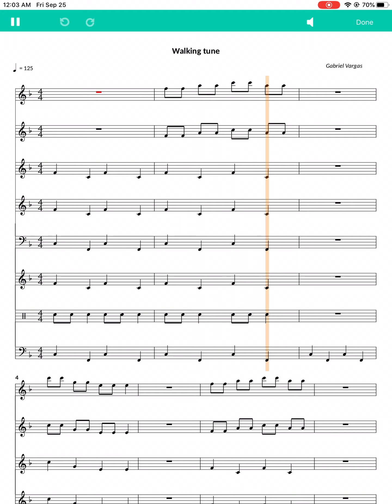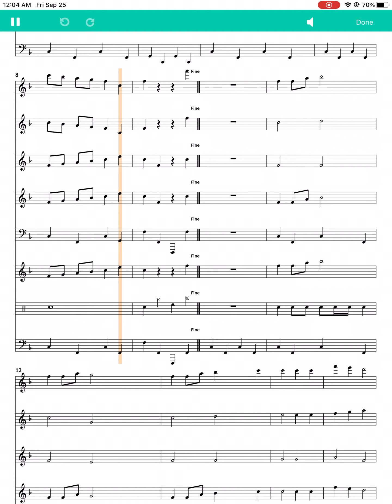Walking Tune by Gabriel Vargas